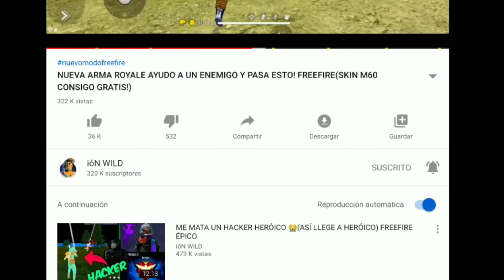JUEGO NUEVO MODO DISPARA Y CÚBRETE FREEFIRE (PUEDO VOLAR )